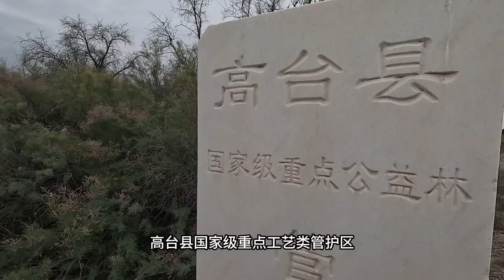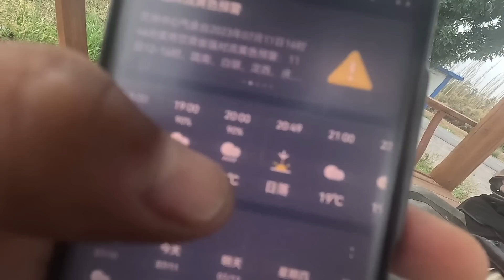骑行甘肃第二天，出师不利雨水跟着屁股跑，路边冒雨露营做饭【追梦人张大飞】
骑行甘肃第二天，出师不利雨水跟着屁股跑，路边冒雨露营做饭